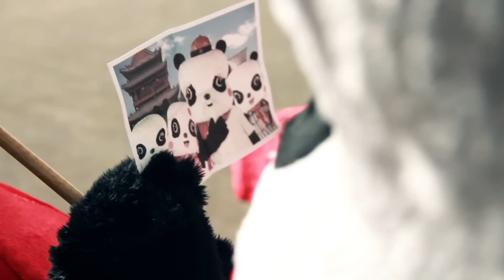แพนด้าอยากกลับบ้าน...ทำไงดี?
เจอกันที่ 8 มิ.ย. นี้!